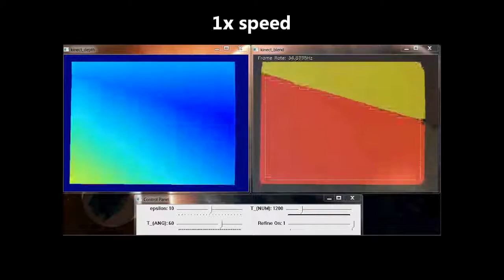Fast Plane Extraction in Organized Point Clouds Using Agglomerative Hierarchical Clustering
Chen Feng, Yuichi Taguchi, and Vineet R. Kamat
ICRA 2014

Real-time plane extraction in 3D point clouds is crucial to many robotics applications. We present a novel algorithm for reliably detecting multiple planes in real time in organized point clouds obtained from devices such as Kinect sensors. By uniformly dividing such a point cloud into non-overlapping groups of points in the image space, we first construct a graph whose node and edge represent a group of points and their neighborhood respectively. We then perform an agglomerative hierarchical clustering on this graph to systematically merge nodes belonging to the same plane until the plane fitting mean squared error exceeds a threshold. Finally we refine the extracted planes using pixel-wise region growing. Our experiments demonstrate that the proposed algorithm can reliably detect all major planes in the scene at a frame rate of more than 35Hz for 640x480 point clouds, which to the best of our knowledge is much faster than state-of-the-art algorithms.